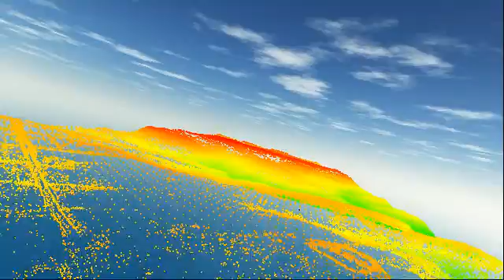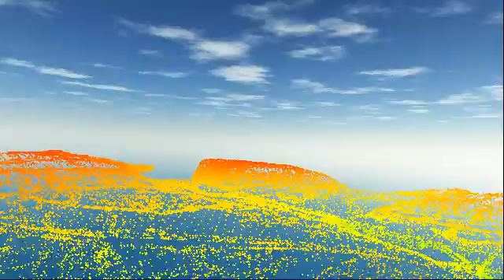LiDAR Video 3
LiDAR video sample to show capabilities.  Video created for partnership between Bridger Aerospace and Mercer Technical Services